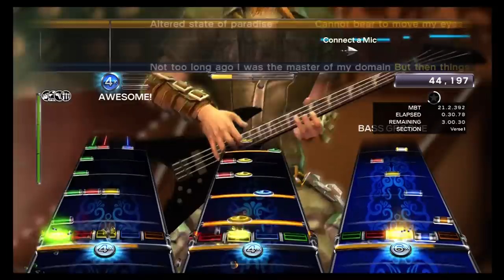But Then I Fell in Love - Look Left {Rock Band}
Video courtesy of nlarimer.
Chart courtesy of me.
Song courtesy of Look Left.
Rock Band courtesy of Harmonix.